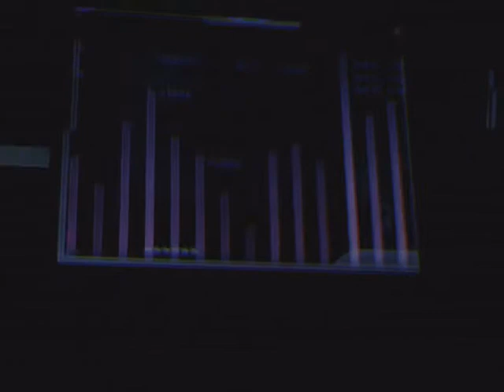Lets Play Mass Effect 3 - Part 9 - Disarming the Bomb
We disarm the bomb that the Turians had placed on Tuchanka centuries ago.

In this series I will play through the original Mass Effect Trilogy. It has been a long time since I have played these games and I genuinely missed playing them.